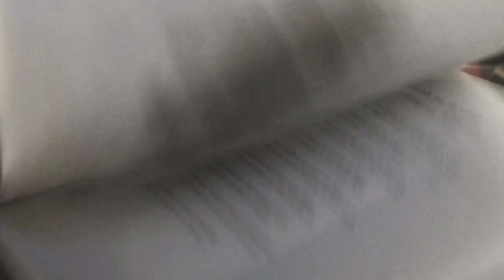"Pi mal Daumen" von Alina Bronsky" 📕 Review | Buchbesprechung | Bestseller | Neuheit | Buch-Kritik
Der brandneue Roman von Alina Bronsky ist herausgekommen und nach drei Jahren Literarisches Viertel hat Ingo endlich die Gelegenheit, einmal aktuell ein Werk der Autorin zu besprechen. Was "Pi mal Daumen" taugt und warum es eher untypisch für Alina Bronsky ist, hört ihr in der neuen Review.